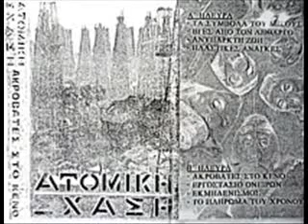ΑΤΟΜΙΚΗ ΣΧΑΣΗ Ανύπαρκτη ζωή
Ακροβάτες Στο Κενό (1995)